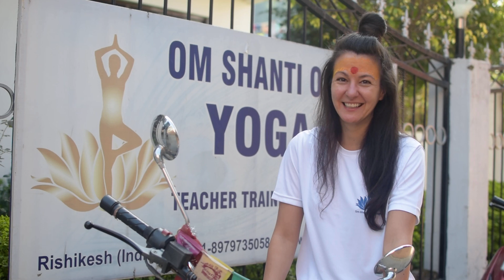200 Hours Yoga TTC | Student Reviews - Om Shanti Om Yoga Teacher Training School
Om Shanti Om Yoga School is a yoga teacher training institute in Rishikesh that aims to bring together the best aspects of modern scientific research from the West along with the ancient wisdom and discipline of the East, offering a Yoga Teachers Training program that’s not just fulfilling but also designed to help practitioners get the best results for their students.

Our yoga certification courses guide Yoga enthusiasts on a transformative journey focussed on awareness and self-discovery, stretching the limitations that you’ve placed on your mind and your body through rigorous training and constant practice.

Our 200 hrs Hatha and Ashtanga Yoga residential Special course is for those who wish to learn and want to become qualified yoga alliance yoga trainers.

Our Course Highlights for Rishikesh, India:

➡️ Our course duration is for 25 days

➡️ Learn and practice yoga with experienced master trainers in Rishikesh

➡️ You can be a registered yoga teacher (by yoga alliance USA) and teach yoga anywhere in the world after completion of our course

➡️ Our course is designed and provides the best syllabus in the world; based on Classical Asanas, Ashtanga Yoga Primary Series, Anatomy and Physiology Of Yogic Science, Mantra Chantings, The Science Of Breathing, Shat Kriyas, Yoga Philosophy Foundational Text Patanjali Yoga Sutras, Meditation, Yoga Nidra, And Yoga Teaching Methodology

➡️ 6 days a week, 6 to 7 hrs teaching sessions every day and Sunday is off

➡️ You can also join for our 100 hours intensive course (14 days) and another 100 hrs you can do any other time in our future training programs and then get the 200hr certification

➡️ The course includes two fresh Indian meals (brunch & dinner) in a day and one-morning herbal tea and afternoon tea with a light snack.

➡️ 200 hrs Yoga TTC course fee is 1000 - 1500 USD depending on the choice of your Room facility

Yoga Teacher Training Courses we offer:

★ 100 Hour Yoga Teacher Training in Rishikesh, India

100-hour yoga teacher training in Rishikesh, India course is a short-term yoga course for beginners offered by Om Shanti Om Yoga School in Rishikesh. 100 Hour yoga courses in India.

★ 200 Hour Yoga Teacher Training in Rishikesh, India

Residential 200 Hours Yoga Teacher Training in Rishikesh, India - Organized by Om Shanti Om Yoga Asharam - Registered with yoga alliance USA. 200 Hours Hatha, Ashtanga, Vinyasa and Iyengar yoga Course in Rishikesh India 2020. RYS- 200.

★ 300 Hour Yoga Teacher Training in Rishikesh, India

300 Hour Yoga Teacher Training in Rishikesh, India based on Yoga Therapy, Hatha Yoga, and Ashtanga Vinyasa Yoga Flow. 300 Hour Yoga Teacher Training Organized by Om Shanti Om Yoga School- Registered with yoga alliance USA.

★ 500 Hour Yoga Teacher Training in Rishikesh, India

500-hour Master Level Yoga TTC Teacher Training Course in Rishikesh India from Registered Yoga School RYS 500 to be Yoga Alliance RYT 500 certified Teacher.

★ Pranayama and Meditation Yoga Teacher Training in Rishikesh, India

Certified Pranayama and Meditation Yoga Teacher Training in India by Om Shanti Om Yoga School. Prana- means the finest vital force of Air energy and Ayama-means discipline practice of breathing control.

★ Marma Therapy Course in Rishikesh, India.

Om Shanti Om Yoga School offers Marma therapy courses in Rishikesh, India. Ayurveda Marma therapy is for balancing the prana energy & removing the blockage of energy in your body.